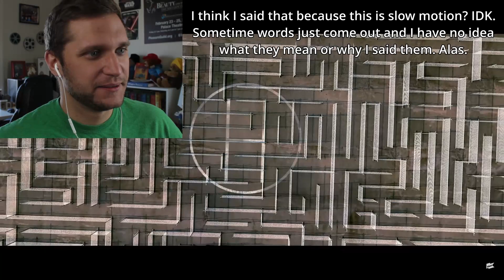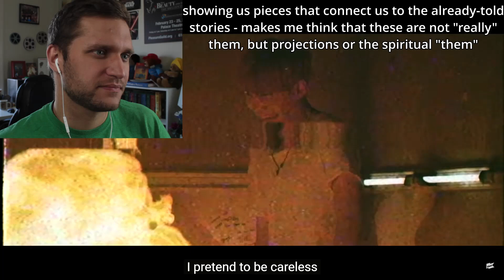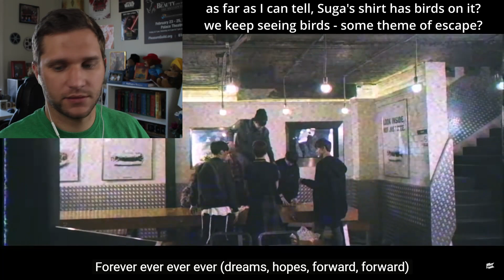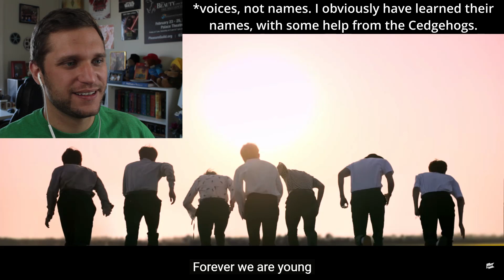Actor & Filmmaker REACTION to BTS "EPILOGUE: YOUNG FOREVER" MUSIC VIDEO - BANGTAN UNIVERSE!!!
Actor and filmmaker Cedric Gegel reacts to BTS "Epilogue: Young Forever" Music Video!

I am as lost as a Bangtan Boy in a maze.

ALSO (to my U.S. viewers) please support the AMAZING cast and crew of my debut feature film, Cadia: The World Within, by buying/renting it on Amazon Prime or Vudu - links below. This is a true indie, low-budget fantasy made with heart and determination, and a positive review can make all the difference for the whole team behind this project. To my non-US viewers - we are working to bring the film to more territories across the globe!

About the group:
BTS, an acronym of Bangtan Sonyeondan or “Beyond the Scene”, is a South Korean boyband that has been capturing the hearts of millions of fans globally since their debut in June 2013. The members of BTS are RM, Jin, SUGA, j-hope, Jimin, V and Jung Kook. Gaining recognition from their authentic, self-produced music and top-notch performances to the way they interact with their fans, the band has established themselves as global superstars breaking countless world records. While imparting a positive influence through activities such as the LOVE MYSELF campaign and the UN ‘Speak Yourself’ speech, BTS has mobilized millions of fans across the world (named ARMY), topped prominent music charts, sold out worldwide tours including stadiums and has been named as one of TIME 100: The Most Influential People of 2019. The band has also been recognized with numerous prestigious awards like the Billboard Music Awards and American Music Awards.